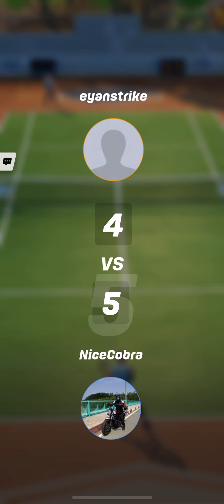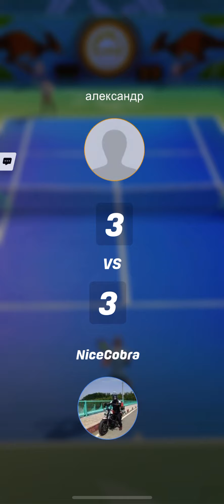Tennis Clash - Walkthrough - Part 2